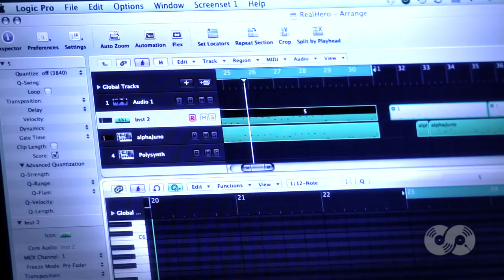MICHNA on Legitmix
Michna of Ghostly explains how Legitmix enabled him to sell his remix of "Real Hero" from the Drive soundtrack, which reached the top 10 on HypeM.